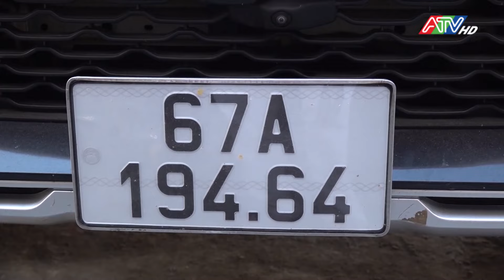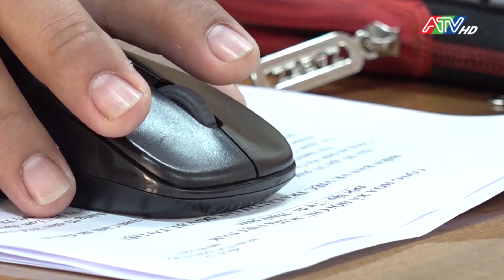Cảnh báo từ những chiêu trò thuê xe tự lái | Đài Truyền hình An Giang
daitruyenhinhangiang # tintuc #